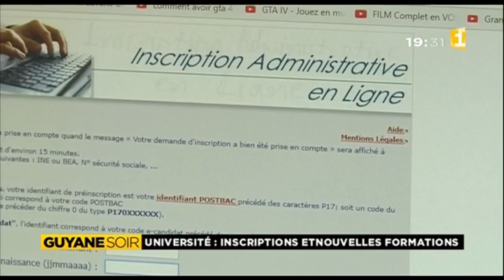Inscriptions et nouvelles formations à l'université de Guyane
Les inscriptions sont possibles jusqu'à la fin du mois de septembre à l'université de Guyane où sont offertes 10 nouvelles formations.